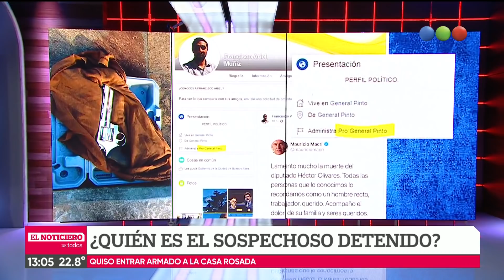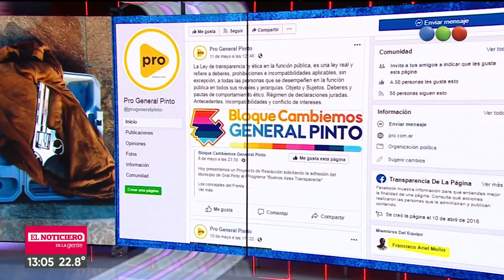Un hombre quiso ingresar armado a la Casa Rosada - el análisis de la noticia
Aramdo con un revólver un hombre de 36 años quiso ingresar a la Casa Rosada. Exigía ser recibido por el presidente Mauricio Macri. Rápidamente fue detenido por los agentes de seguridad.